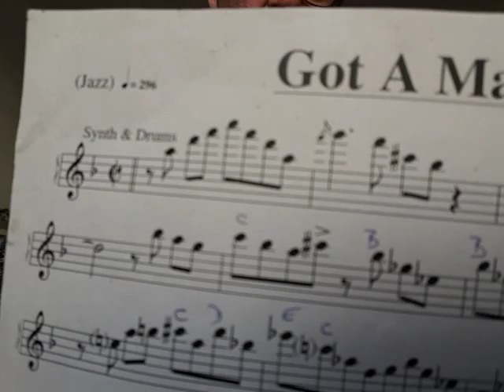GOT A MATCH ,CHICK COREA,JOHN PATITUCCI ,HOW TO PLAY IT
Aqui desmitificamos aquel hermoso tema de esta legendaria banda ELECTRIC BAND.